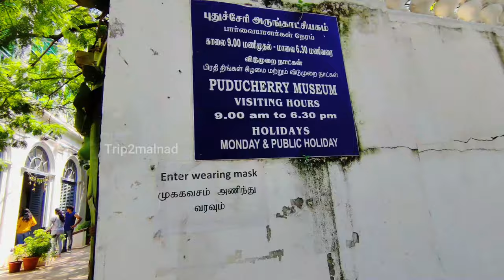Pondicherry - Best Places To Visit, Stay & Eat- pondicherry itinerary - travel vlogger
As we are new to the YouTube videos Channel.  Show us some love by watching the video with your loved ones and sharing as much as possible.

Sid & Shru
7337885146 - Whatsapp for this number for upcoming trekking,  Travel destination, and complete package for your future trips.

Tripod: Syvo WT 3130 Aluminum Tripod (50-Inch)